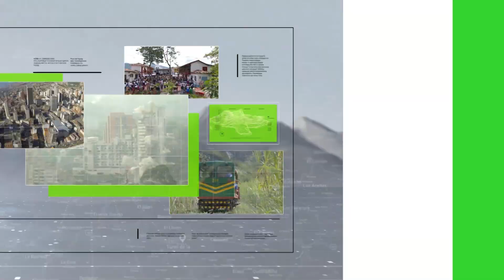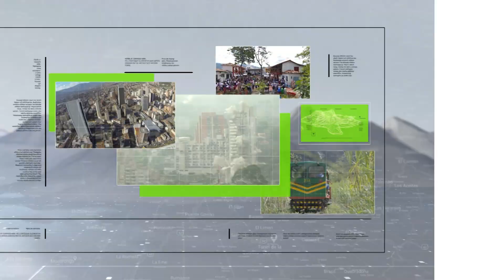Temen desabastecimiento de combustible en Yondó - Teleantioquia Noticias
Yondó está sin combustible. Las protestas y bloqueos que se presentan en Santander causan un bloqueo de las vías a Bucaramanga, la Costa Atlántica y Puerto Berrío. Por ello, no solo Yondó, sino también Barrancabermeja, están incomunicados y sin abastecimiento.